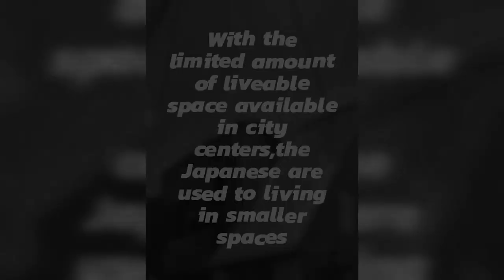Best Tiny Houses in Japan